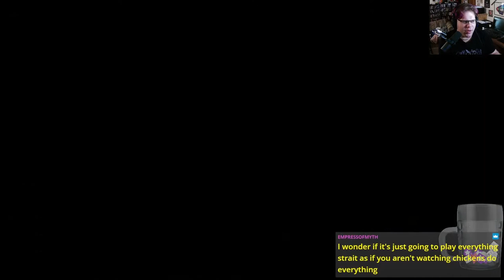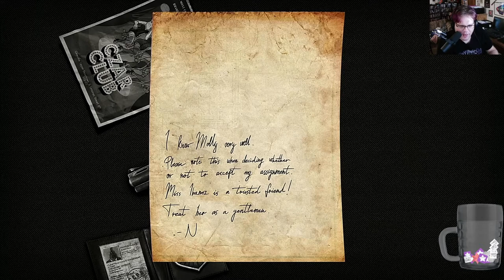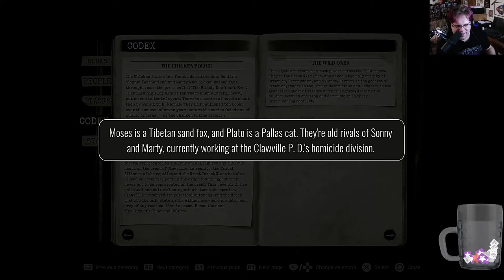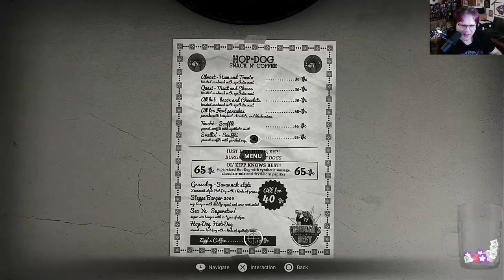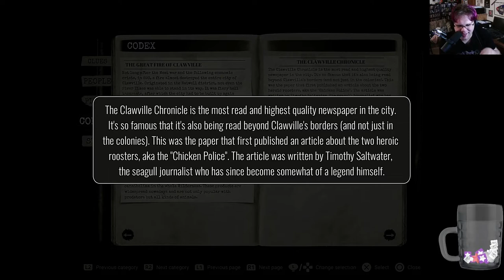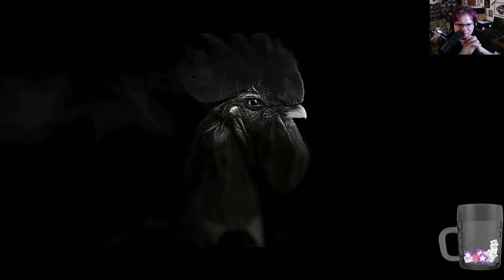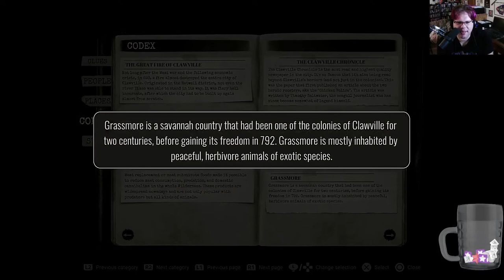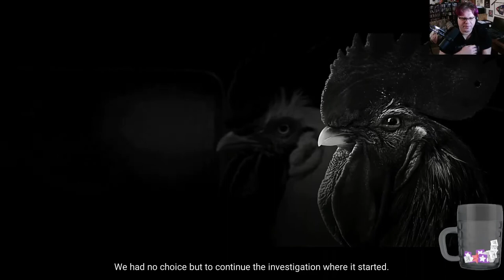Hare's Looking At Ewe Kid Episode 1 - Doen't Trust A Pretty Face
Of all the coops in all this world, this dame had to walk into mine.